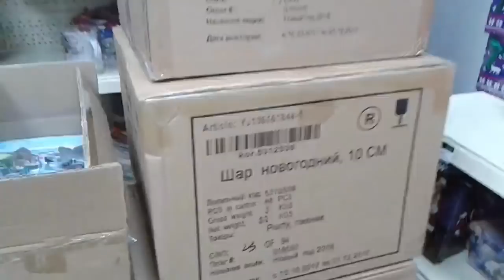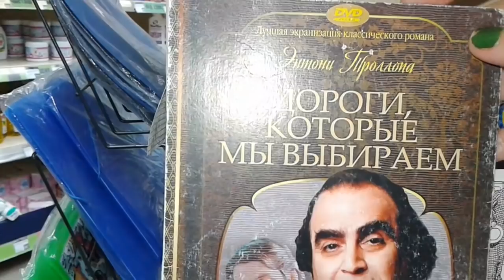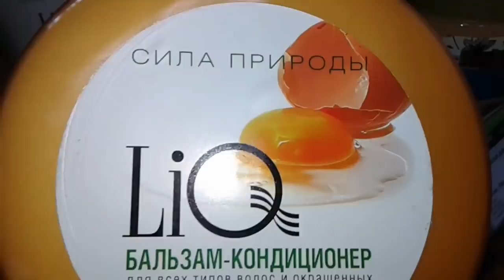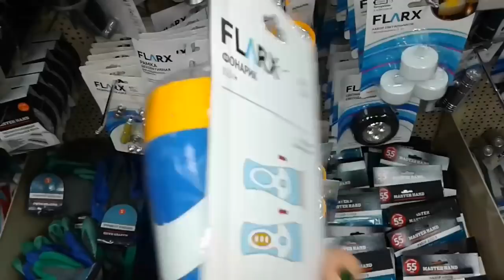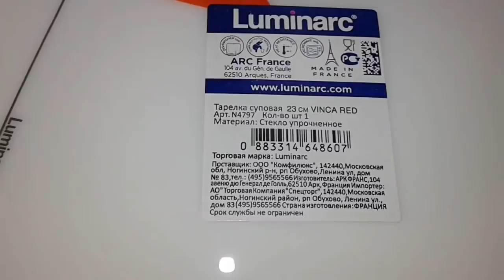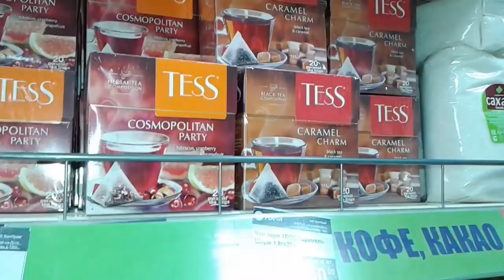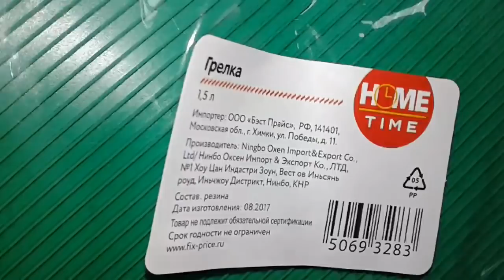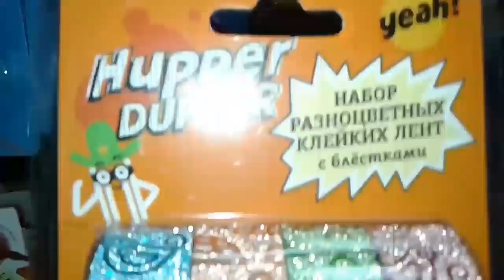❄️С-ног-сшибательные!!! ❄️Фикс-прайс. Новинки на полочках Fix price❄️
Видео из магазина FixPrice!
ОБЗОР ПОЛОЧЕК Fix price. 2017+2018 // Мой инстаграмм: @obzor_mshelen ФИКС ПРАЙС Fix Price. НОЯБРЬ ДЕКАБРЬ 2017 Фикс-прайс 2018/ 🦄^МАГИЧЕСКИЕ^ БЛОКНОТЫ🦄ФИКС ПРАЙС "ВОЛШЕБНЫЕ" АНТИСТРЕСС🦄ЧУДО БЛОКНОТЫ НА ПОЛОЧКАХ/ НОЯБРЬ 2017+ 🔥С-ног-сшибательные "ЗЕРКАЛЬНЫЕ" БЛОКНОТЫ🔥+крутые тапочки🔥 + МИЛАШНАЯ ПОСУДА🔥ФИКС ПРАЙС НОЯБРЬ🔥 НУ, О-О-ОЧЕНЬ ПРИКОЛЬНЫЕ ГАДЖЕТЫ И КОСМЕТИКА 2017 ОСЕНЬ Фикспрайс/ НОВИНКИ И ДРУГОЕ